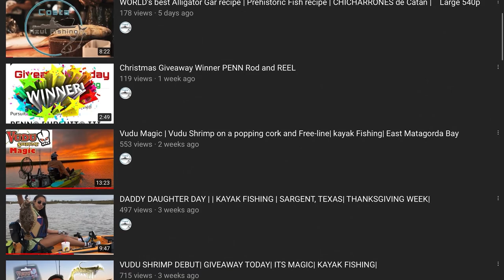Season 2 Episode 7 - Sharks, PB Flounder, Trout, Black Drum - Kayak Fishing Texas - Action Packed!!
So, this happened! Sharks, Flounder, Speckled Trout, Black Drum and a collaboration with Costa Azul Fishing YouTuber.

I am honored to be an ambassador for Mariner Sails, Dallas, Texas!  A company that supports veterans. You’ve got to check out the 2020 Hobie Outback fishing kayak!

To capture these moments, I use:
GoPro HERO7 Black
Go Pro Battery Charger
GoPro Batteries
Rode Lavalier Microphone
GoPro Pro 3.5mm Mic Adapter for HERO7 Black
Rode SC3 3.5mm TRRS to TRS Adaptor
Samsung 256GB 100MB/s
iPad Pro 2018 (Refurbished)
Apple Pencil